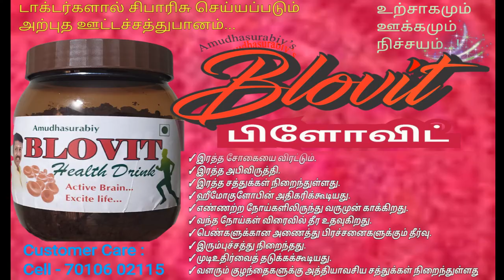முருங்கையின் அருமை...! வீட்டில் சுலபமாக வளர்ப்பது எப்படி?